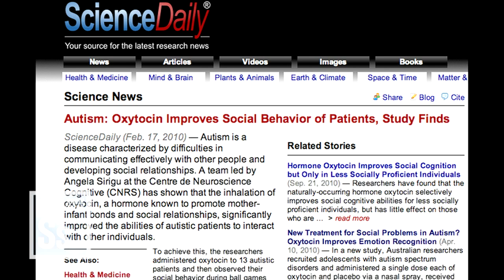Science in Seconds - Oxytocin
The "love hormone" may have a dark side...